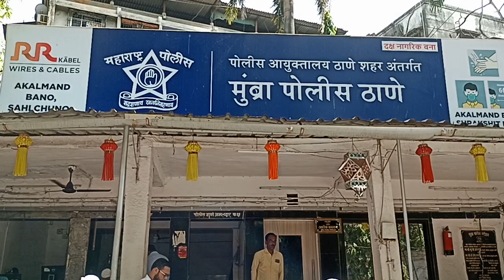𝐍𝐔𝐏𝐔𝐑 𝐒𝐇𝐀𝐑𝐌𝐀 𝐂𝐀𝐒𝐄 : मुम्ब्रा पुलिस ने कई धाराओ के साथ F.I.R दर्ज किया || Islamuddin Khan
मुम्ब्रा पुलिस ने BJP नेता नूपुर शर्मा के खिलाफ आज FIR दर्ज किया है ये FIR ऑल इंडिया इमाम कॉउन्सिल ने दर्ज करवाया है आपको बता दे नूपुर शर्मा ने पैगम्बर मोहम्मद साहब पर tv डिबेट के दौरान अभद्र टिप्पणी की थी जिसके बाद मुम्बई में राजा अकादमी ने FIR दर्ज करवाई थी मगर अब मुम्ब्रा पुलिस ने फरयादी मोहम्मद गुफरान अकमल खान की शिकायत पर नूपुर शर्मा के खिलाफ 153A, 153B, 295A, 298, 505,  तहत दर्ज किया गया है मुंब्रा पुलिस स्टेशन के सामने FIR दर्ज होने तक ऑल इंडिया इमाम काउंसिल के तमाम उलमा मौजूद रहे मुफ़्ती अब्दुल बासित साहब  ने कहा कि  FIR दर्ज जरूर हो गई है मगर नूपुर शर्मा को गिरफ्तार कर के उसे ठाणे कोर्ट में पेश किया जाए

बाईट,ऑल इंडिया इमाम काउंसिल, अध्यक्ष, मुफ़्ती अब्दुल बासित साहब

एडवोकेट, अब्दुल कबीर चौधरीAapka Prahar Times